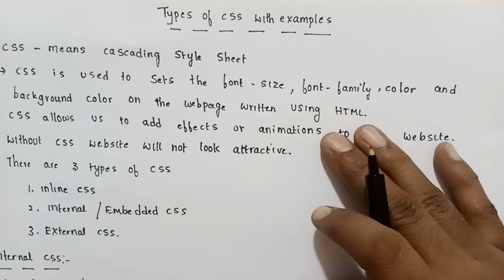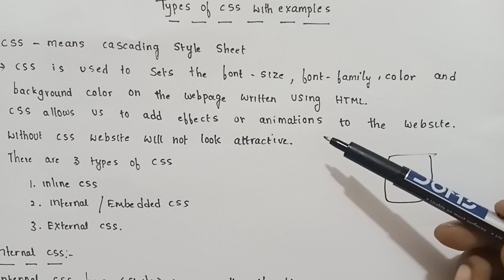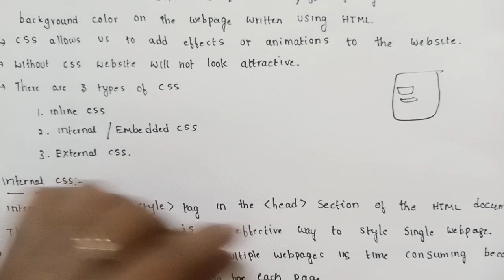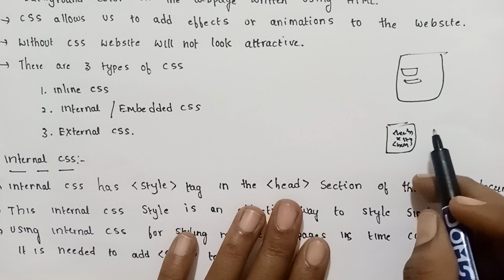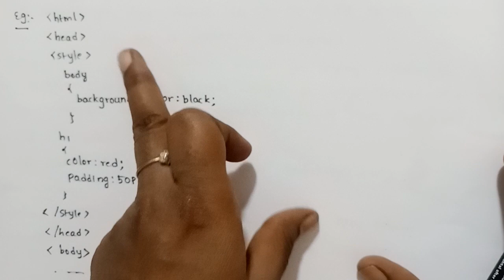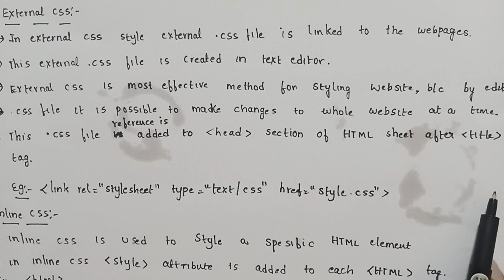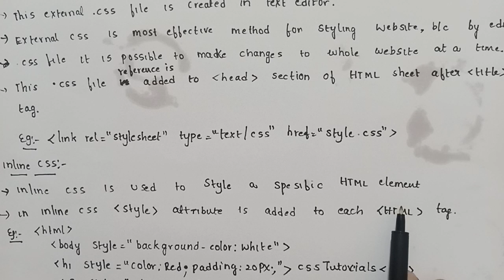types of CSS with examples | internal css | inline css | external css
CSS with examples

internal css

external css

inline css